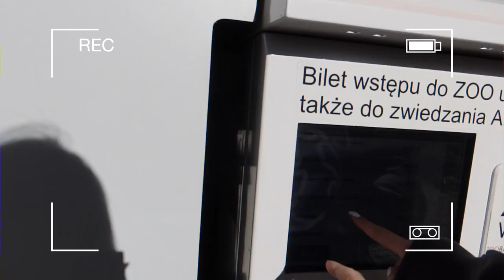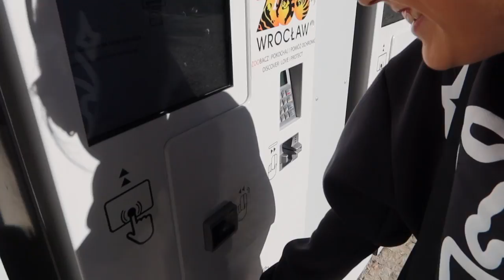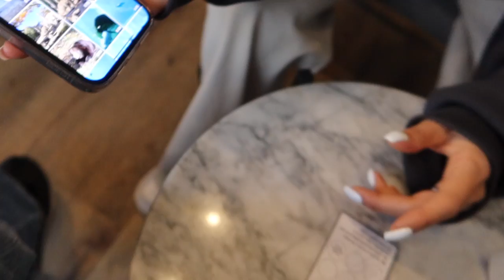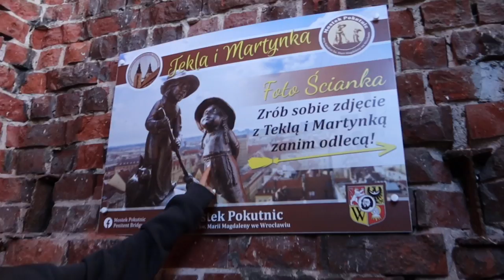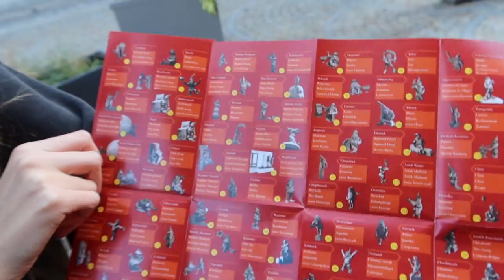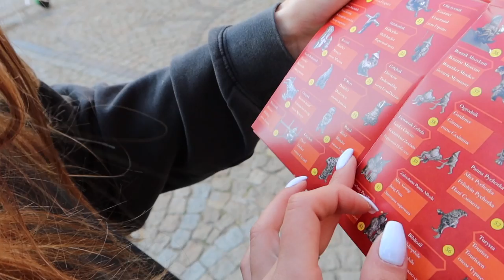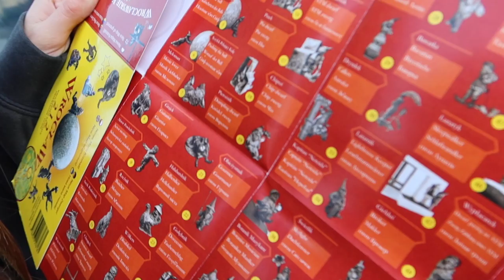NAJLEPSZE MIEJSCA WE WROCŁAWIU PRZEZ CAŁY DZIEŃ!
Obczaj portale społecznościowe:

Podróżnicy Wiki

☞Oprócz nagrywania lubię też robić zdjęcia. Oto moje insta:
wiktoria.lackaa

☞Wejdź też na mojego TikToka gdzie nagrywam śmieszne filmiki:
wiktoria.lackaa & siemkatuwika_

Trzymaj się ! ♡